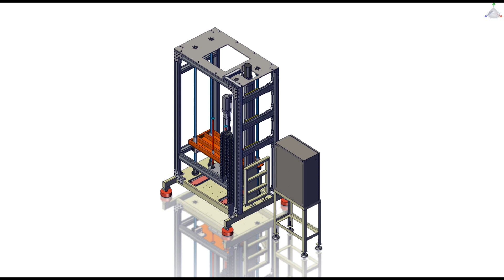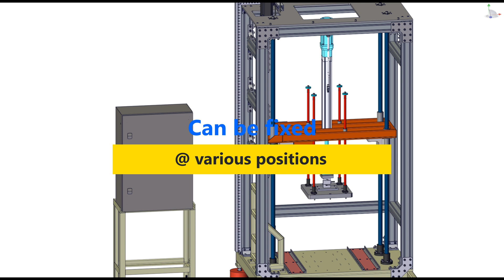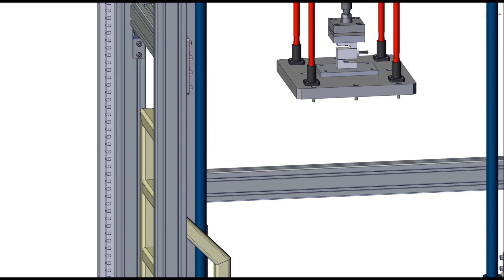TESTING machine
This setup facilitates testing from various heights for various parts.